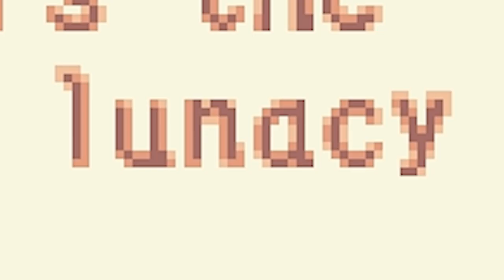Boktai 2 Solar Boy Django - Parte 18 - Bora lá bater na cabeça!!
...Pera, isso soava melhor na minha cabeça D:

Discord: Entrada indisponível no momento! Sorry. :T